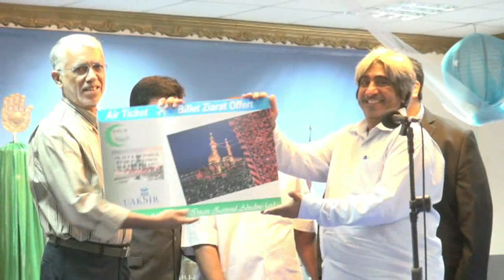JASHAN 1400e Anniversaire Naissance Imam Sajjad As - 01 Mai 2017 UAKSIR REUNION JAMAT - P5